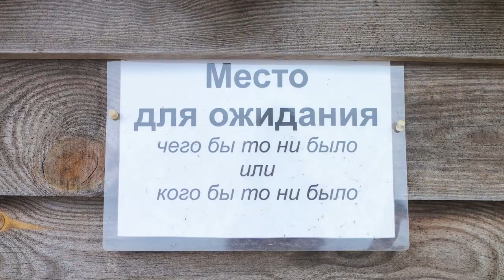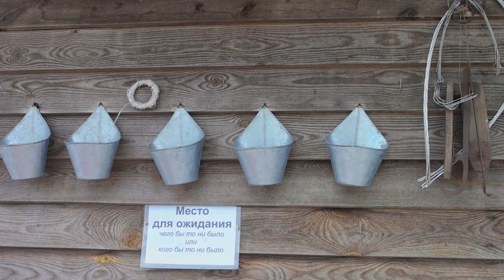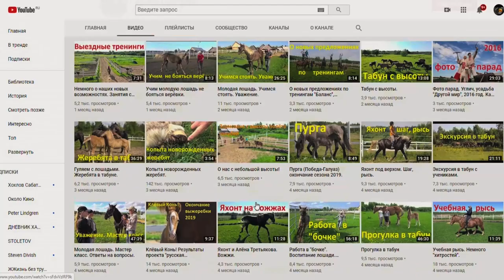HORSE Обзор №1 "В гостях у Дианы Галуновой в ее усадьбе и о проекте "Русская Cеребристая"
В июля 2019 года я побывала в гостях у Дианы (Дарьи) Галуновой, узнала о радостях, сложностях, деревенском быте. А также о проекте по выводу породы "Русская Cеребристая" и познакомилась лично с этими сказочными лошадьми!

Ссылка на группу Дианы Галуновой ВКонтакте. Проект "Русская серебристая"

horse_обзор - только кони, только о конном, только интересные и яркие герои! 💛